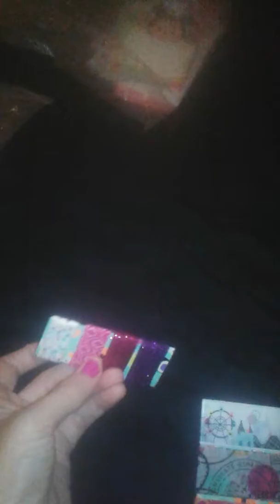Swap offer for anyone part 1